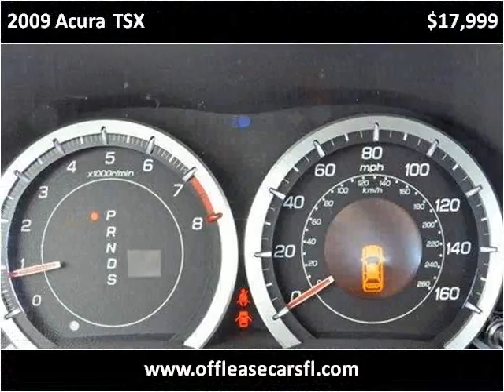2009 Acura TSX Used Cars Lake Worth FL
This 2009 Acura TSX is available from Off Lease Only .